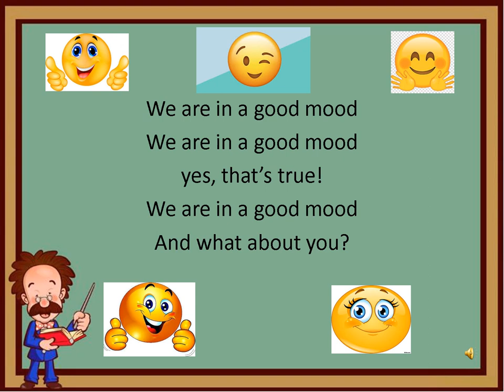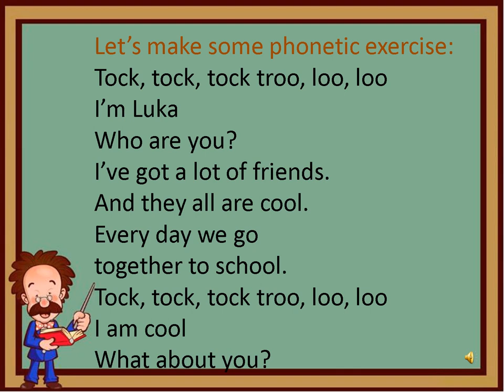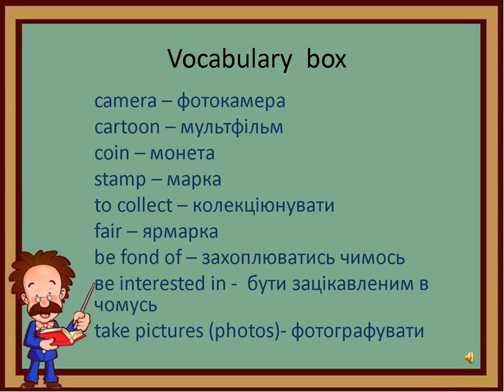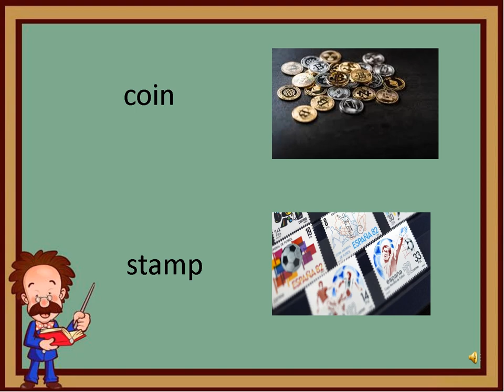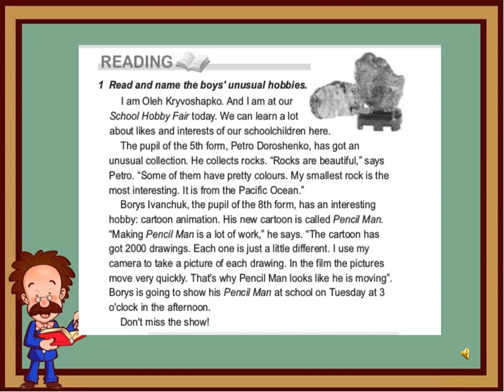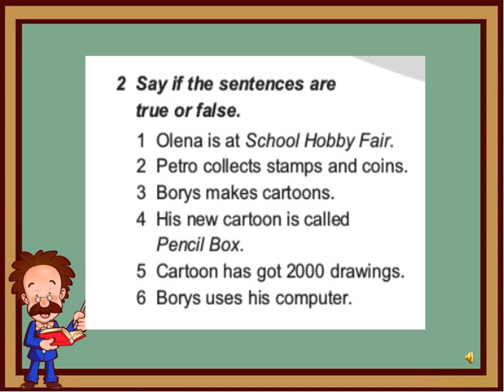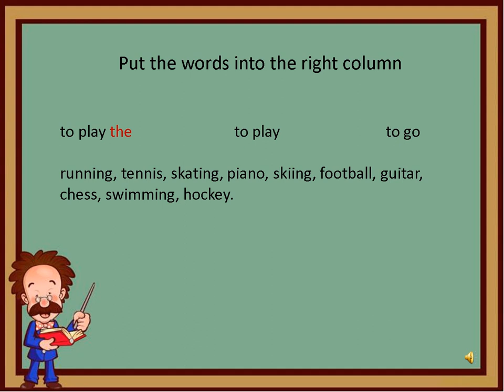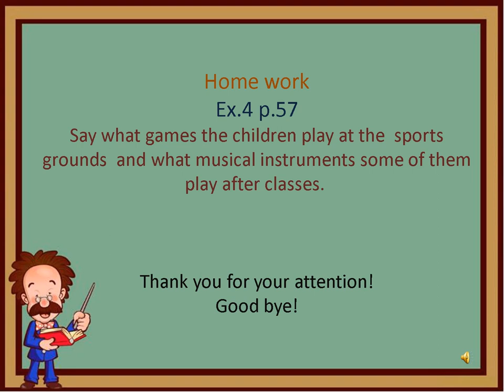Англійська мова. Урок 24. "Хобі та інтереси". 5 клас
Урок англійської мови для 5 класу за темою "Хобі та інтереси" підготувала Сібогло Ганна Петрівна